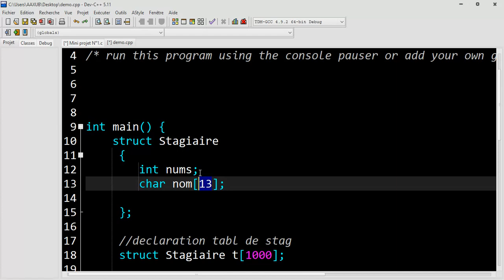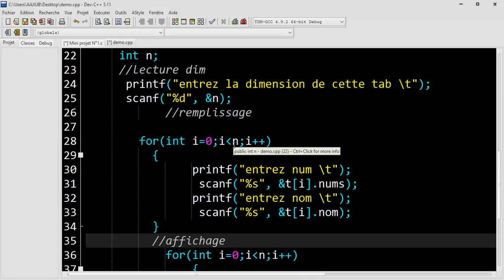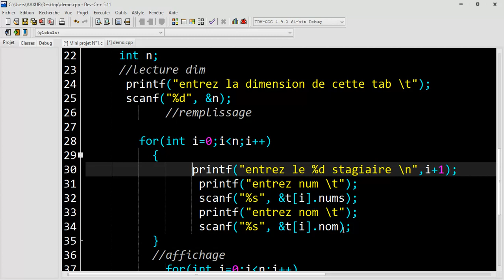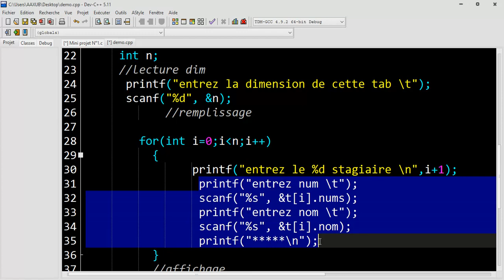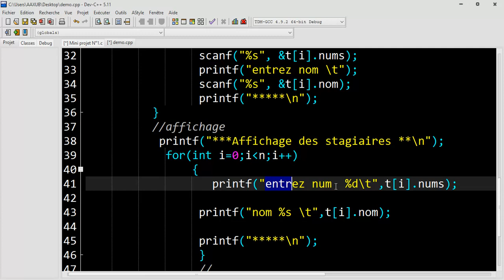درس27 : البنيات C من الصفر حتى الاحتراف لغة البرمجة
STRUCTURES EN C